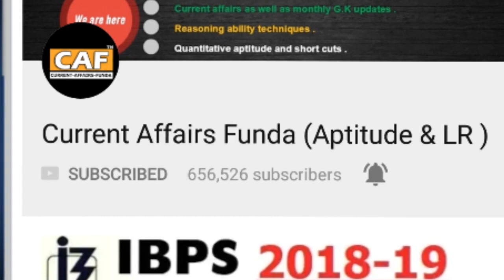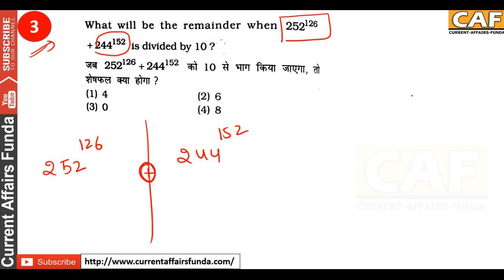Railway Solved PAPER (गणित) Maths Set #2 in हिंदी (SUPER TRICK) SSC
(Voluntary Fee which is 100% Optional) Railway Solved paper for Group D and ALP Exam
Check this video to find unit place of larger number in powers and multiplication .

About us :
Our Work :
1.Quantitative Aptitude
2.Logical Reasoning
3.Current Affairs Weekly Wise
4.Computer Aptitude
5.English Language